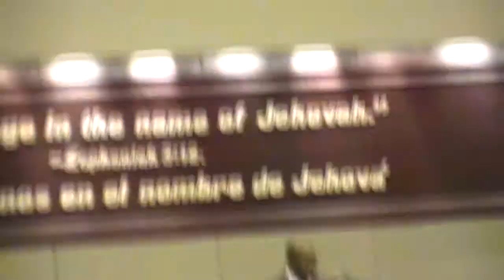mhordtalkpart1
part 1